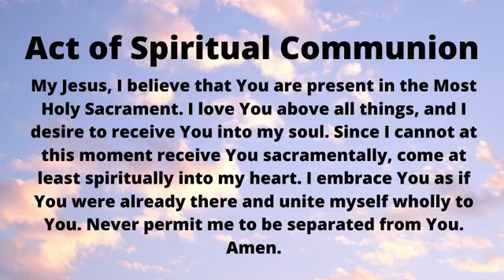Mass of the Most Holy Body and Blood of Christ - June 14, 2020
Mass of the Most Holy Body and Blood of Christ broadcast from Our Lady of Mount Carmel in Denver.​
The church is open for public Mass at the normal times. Those who attend are asked to wear face masks, bring hand sanitizer, sit in the appointed pews, and keep 6 feet away from each other. Per the Archdiocese or Denver, City and County of Denver, and CDC, people aged 65+ and at-risk individuals are encouraged to stay home.

Parish Office hours are back to normal: 9:00am - 3:00pm Monday through Friday.
For updates and more information regarding COVID-19 measures, please

Facebook, Instagram, Twitter: @olmcdenver